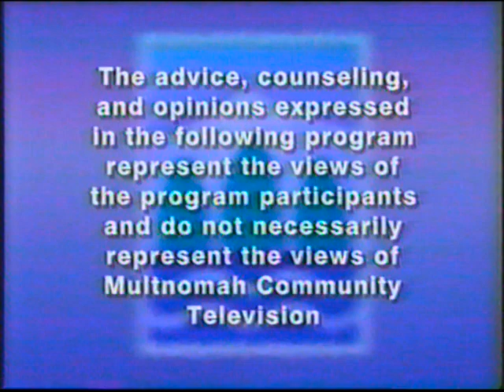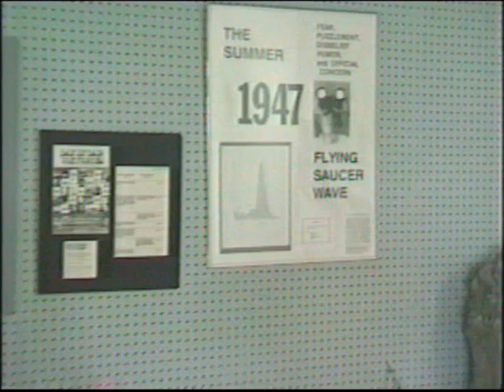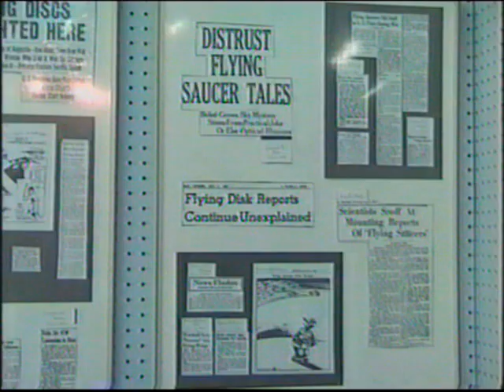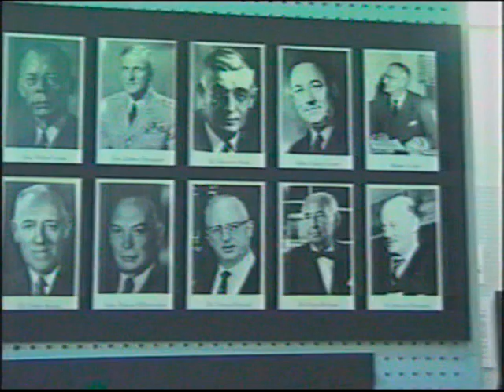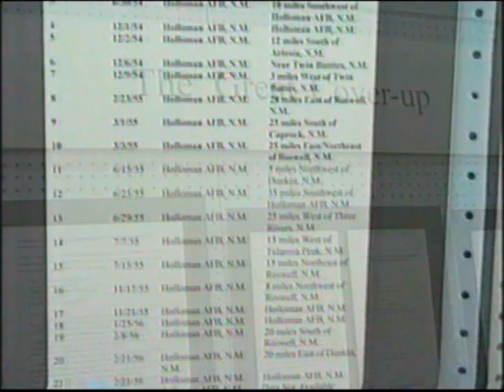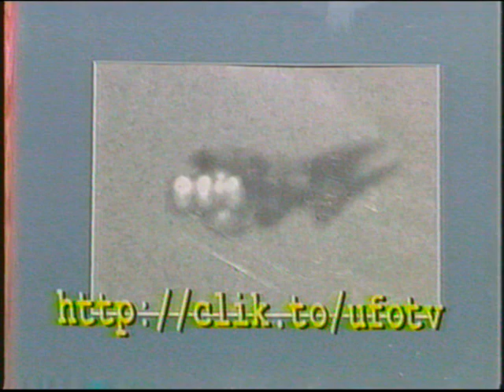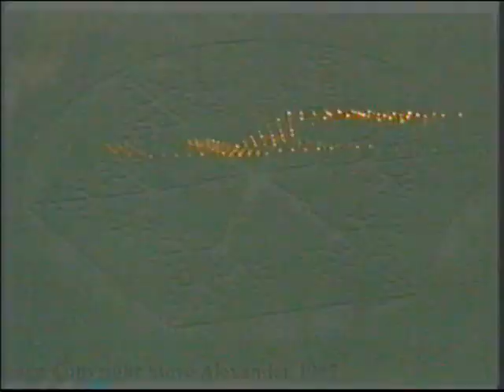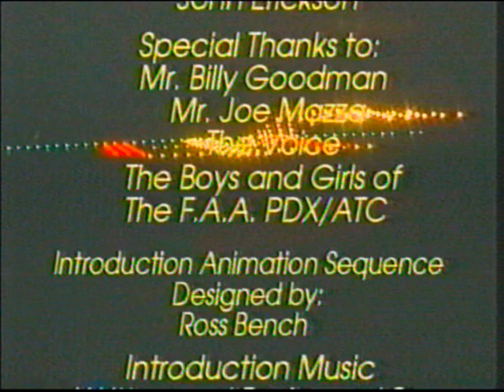UFO Cosmic Connection 2 10 02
Studio Presentation on he subject of UFO's